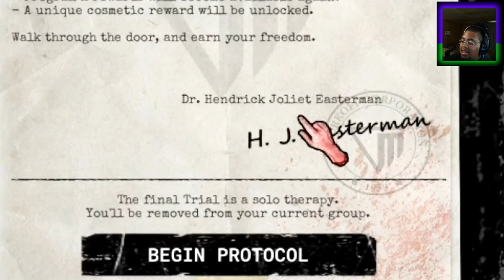FIGHTING FOR FREEDOM | The Outlast Trials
The final trial gameplay mission